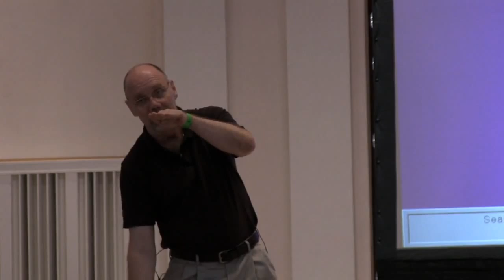JMS 2014 (5): Questions and Answers by Daniel Madigan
The John Main Seminar 2014 was held in Elmhurst, Chicago suburb, US, from 24th to 27th July. More than 200 participants from thirteen countries attended the pre-seminar retreat led by Fr. Laurence and the Seminar itself. This is the talk 05 by Daniel Madigan S.J. on the theme "Muslims and Christians: Listeners for the Word".

1 - A Word in Common
2 - Resonating with the Word
3 - A Discordant Word in Heaven
4 - Listening for the Word of the Cross
5 - Questions and Answers Session
6 - Dialogue Session: Daniel Madigan and Laurence Freeman